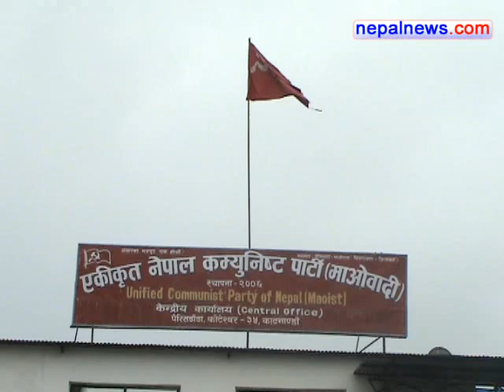Bhattarai should step down without further delay: Baidya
Maoist vice chairman Mohan Baidya has demanded "immediate resignation" of Prime Minister Baburam Bhattarai, saying that his government has failed to implement the agendas of the party.